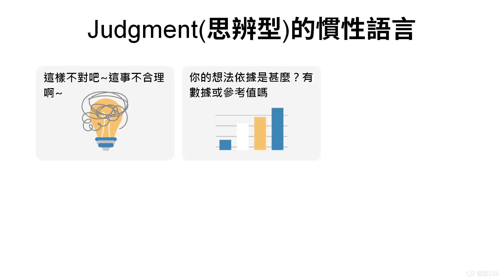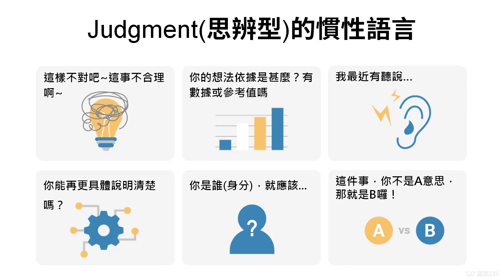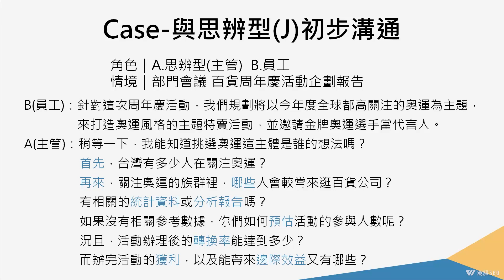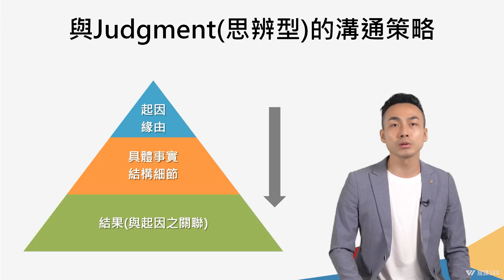Judgment(思辨型)的語言行為 【職場溝通課：解鎖三大性格思維模式，提升你的談話技巧】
這門課介紹了溝通中的三大性格模式：思辨型、感受型與目標型。每種性格有其獨特的溝通方式，課程深入解析它們的特點及常見問題，並透過理論與實例幫助學員提升自我覺察，避免溝通誤解。課程還提供實用策略，幫助學員更有效率且和諧地與不同性格的人相處，進而提升職場中的溝通與合作。